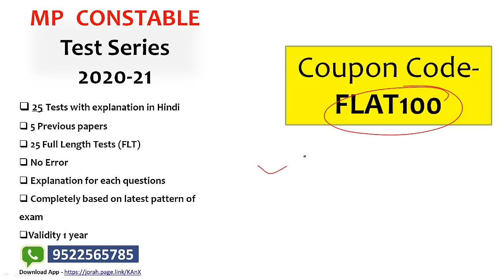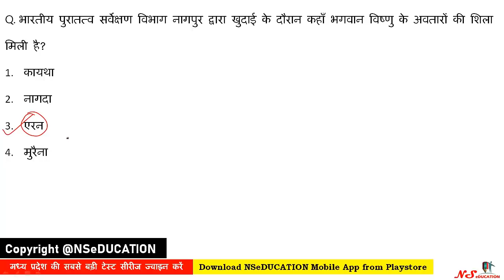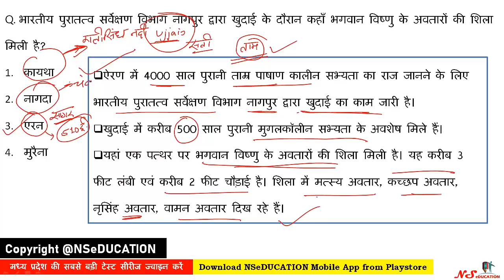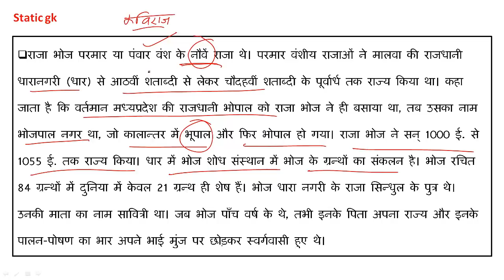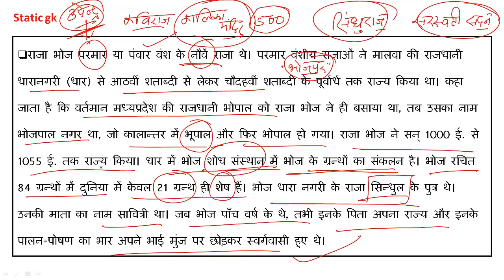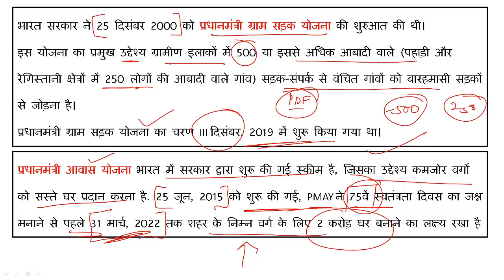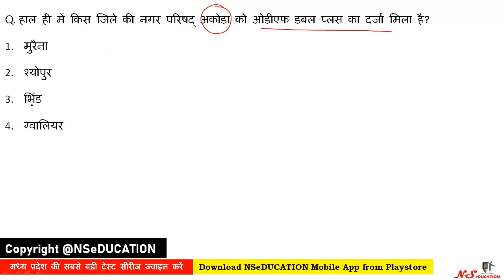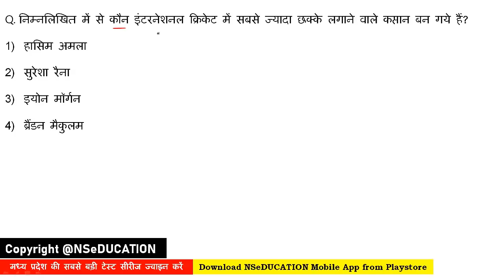19 MARCH 2021 MP CURRENT AFFAIRS | MP DAILY CURRENT AFFAIRS | MP GK